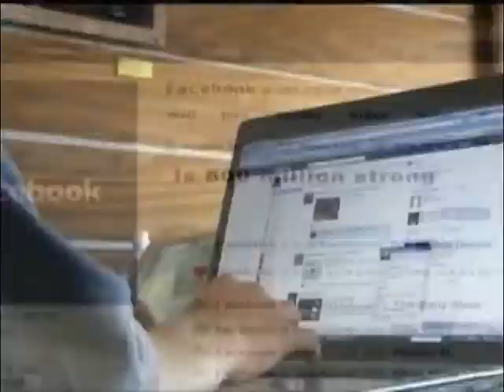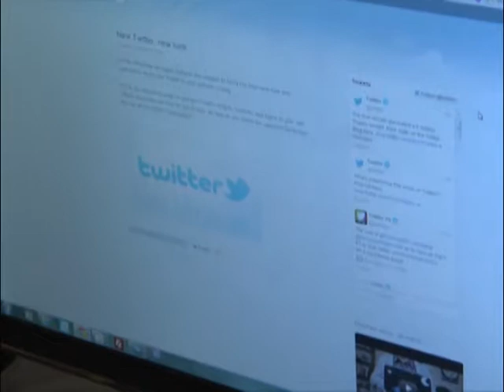The role of media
Arwa Sawan- The role of American media